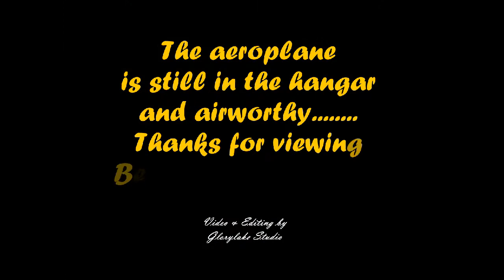Auster Flight 1995.avi